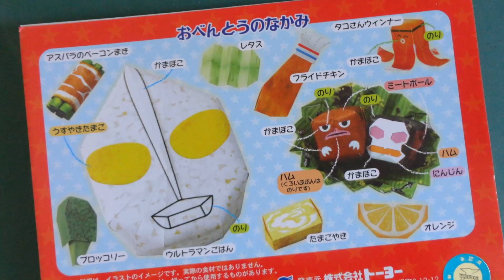「フライドチキン持ち手」 ウルトラマンキャラ弁折り紙 "Possession" Ultraman Kyaraben Origami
ウルトラマンのキャラ弁折り紙です。フライドチキンの取っ手部分の折り方です。のりとハサミを使います。
▼おりがみ 超迫力ウルトラマン 15cm パノラマステージ

▼他にもいろいろな折り紙の折り方を紹介しています。

gunoiejapan使用音源
甘茶の音楽工房（商用利用可）